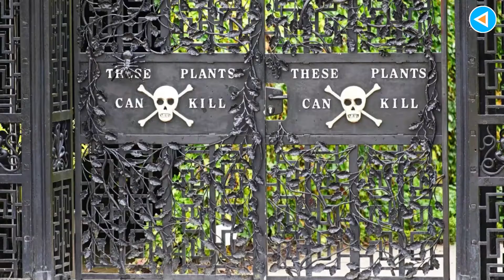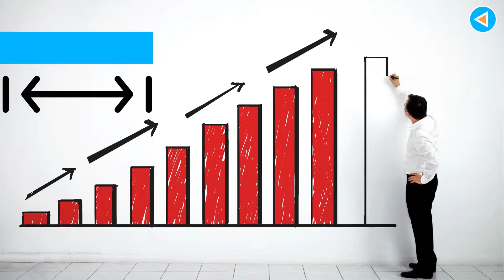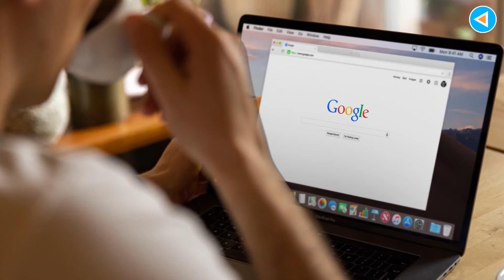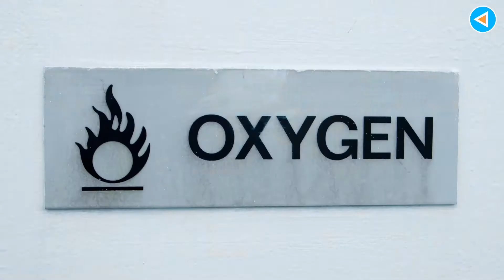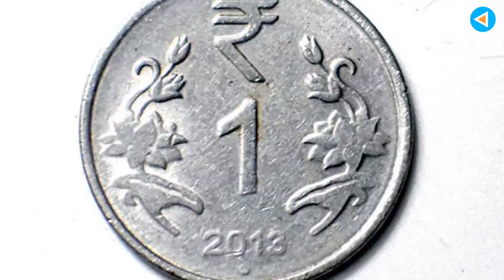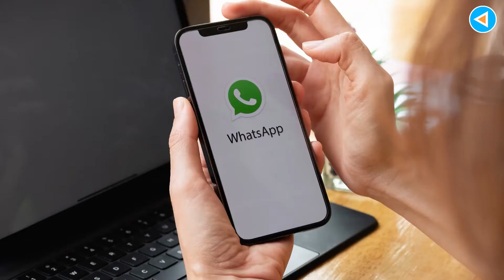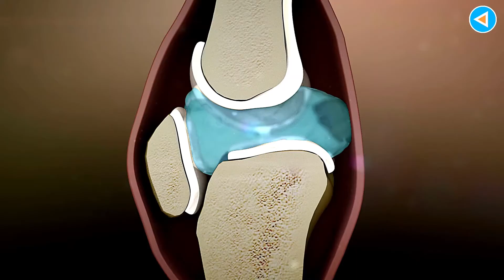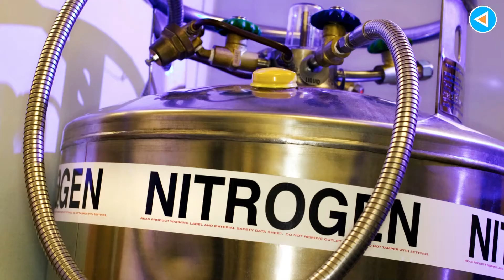চিপসের প্যাকেটে বাতাস থাকে কেন ? Most Amazing Facts | Wonder Facts | WF#005